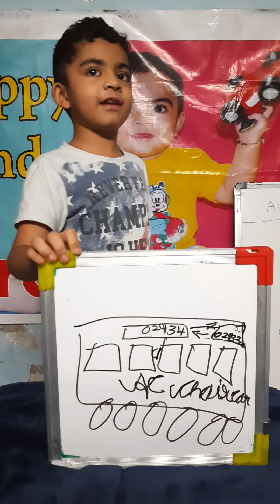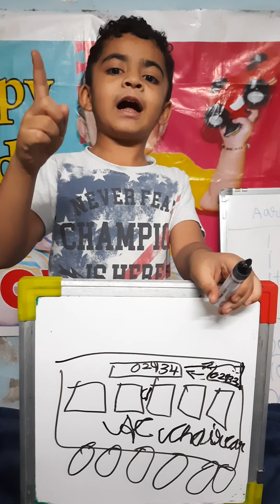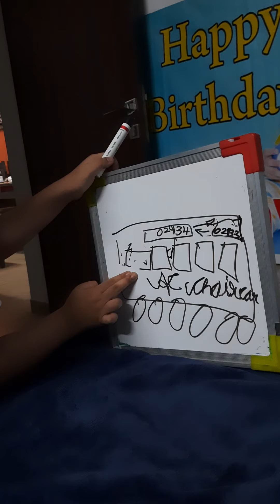Aarav's Drawing of Karnavati Express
Taking his interest in the trains of I dian Railways,Aarav took his skill of drawing to sketch AC chair car coach of Ahmedabad Mumbai Karnavayi Express and narrate his journey experience